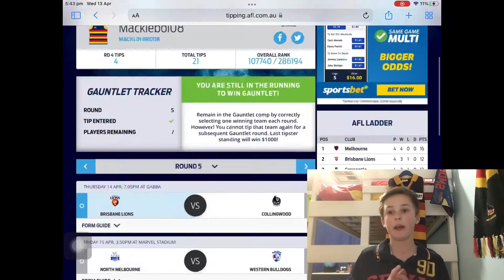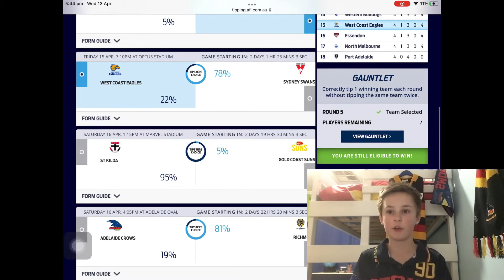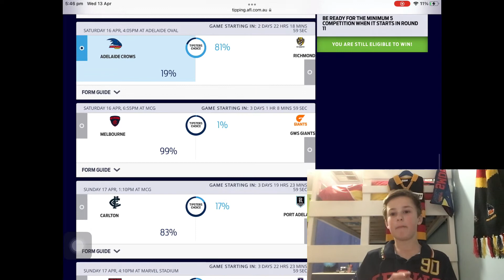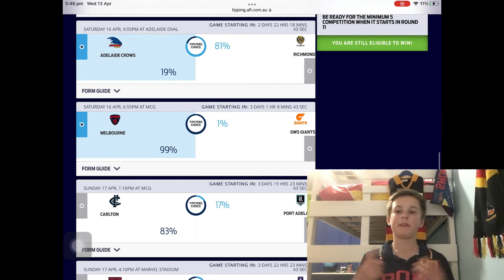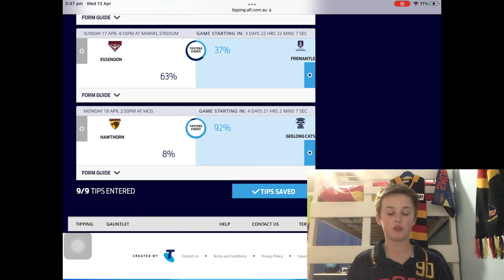Gauntlet (AFL Round 5 Tips)